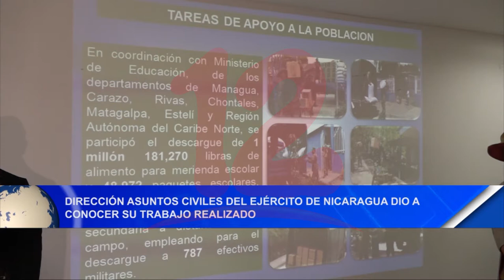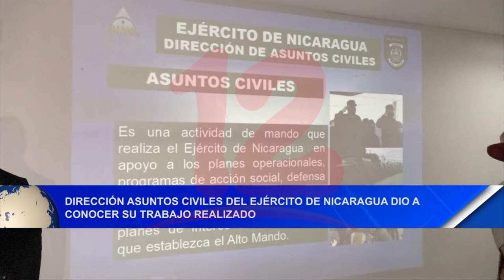Dirección asuntos Civiles del Ejército de Nicaragua dio a conocer su trabajo realizado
Noticias12Nicaragua En el marco del 43 aniversario de fundación del ejército de Nicaragua, la dirección de asuntos Civiles del Ejército de Nicaragua dio a conocer su trabajo realizado.